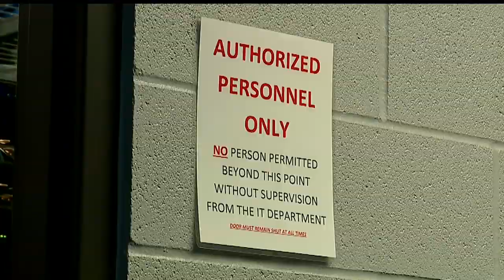Valley police departments consider pros and cons of body cameras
Chief John Norman said administrators have been studying the idea for some time.